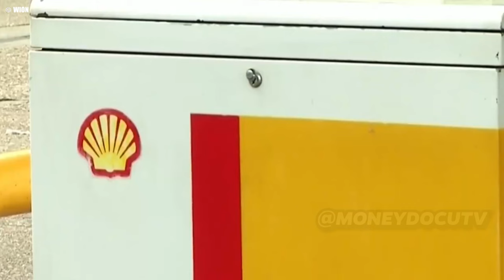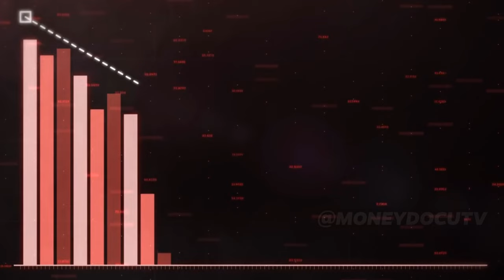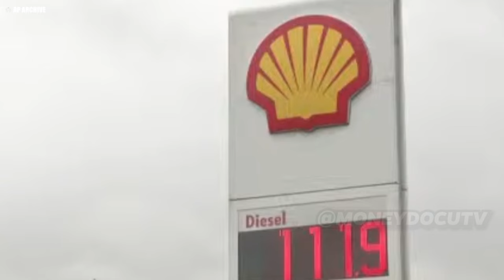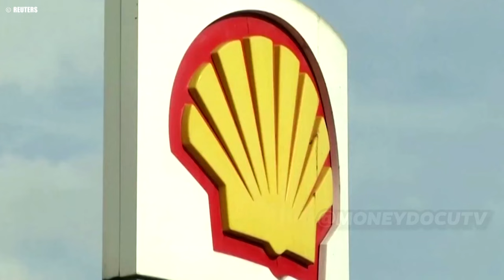How This Poor Kid Built the World's Biggest Oil Company from Striking Gold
Marcus Samuel turned his father’s London business into one of the most important companies in the history of the oil industry. But the path wasn’t easy. After striking gold and finding the right partnership, Samuel’s business was on the brink of failure after a bitter decade-long rivalry. But ingenious engineering, sponsorship, and deep involvement in both world wars ensured that it would emerge as one of the top 5 oil companies on the planet, even today. This is the story of Shell.

Title Inspired by: How This Kid Built The Biggest Oil Company In The World!
Title Inspired by: Shell The Biggest Oil Company In The World
Title Inspired by: World's Biggest Oil Company